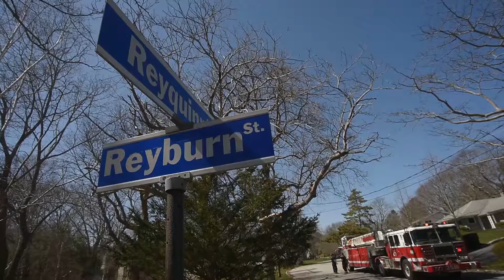Basement fire in New London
New London firefighters battle a basement fire on Reyquinn Street.